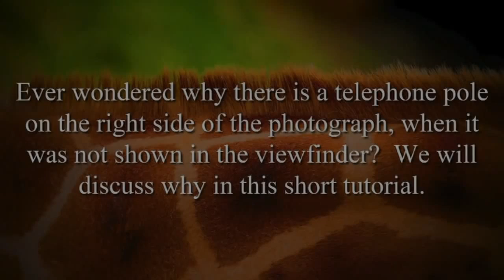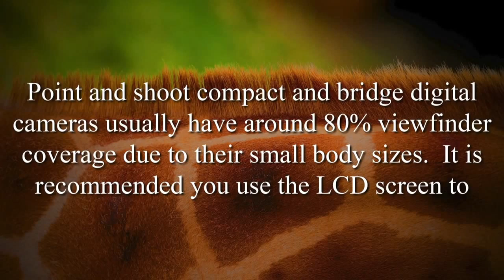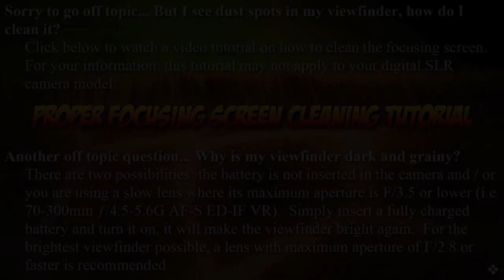Viewfinder Coverage Mini Explanation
Short explanation on understanding the fuss about viewfinder coverage (95% vs 100%) that has absolutely no effect on final images.